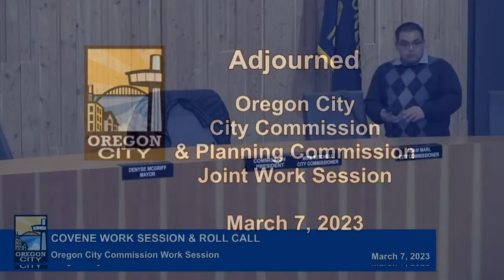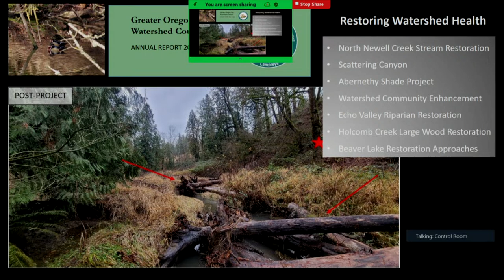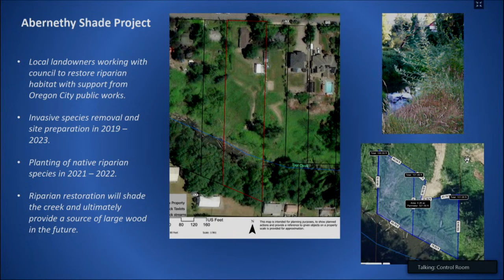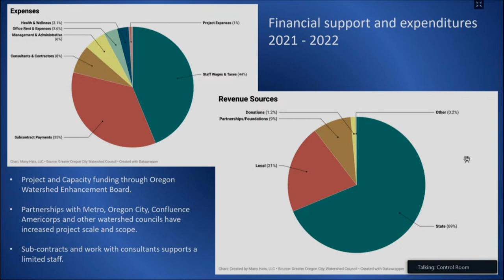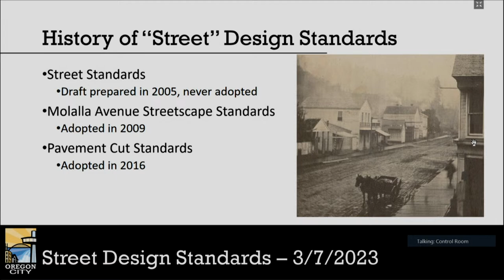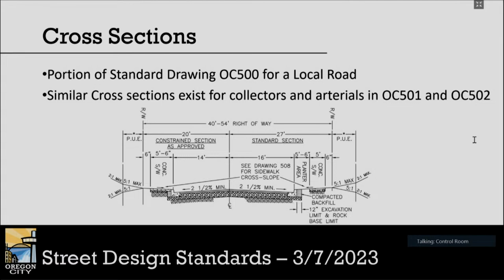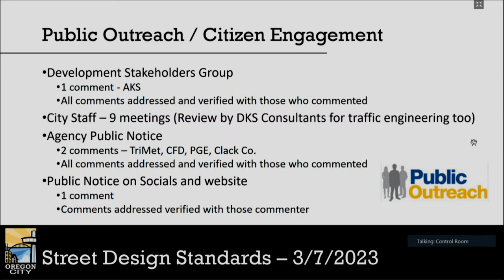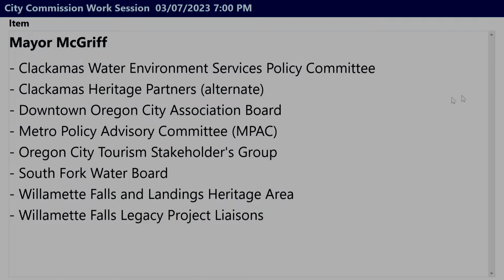City Commission Work Session - - March 07, 2023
Oregon City Commission Work Session  -   -  March 07, 2023

AGENDA
CONVENE WORK SESSION AND ROLL CALL
FUTURE AGENDA ITEMS
DISCUSSION ITEMS
1. Greater Oregon City Watershed Council Annual Report
3. Street Design Standards
CITY MANAGER'S REPORT
COMMISSION COMMITTEE REPORTS
 Commissioner Smith
 Commissioner Marl
 Commissioner Mitchellc
 Commissioner Mitchell
ADJOURNMENT